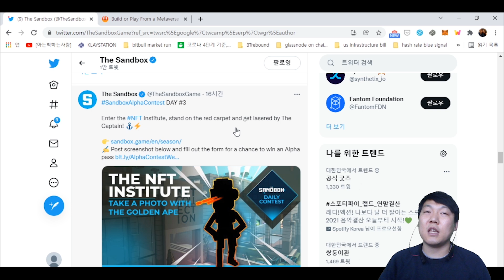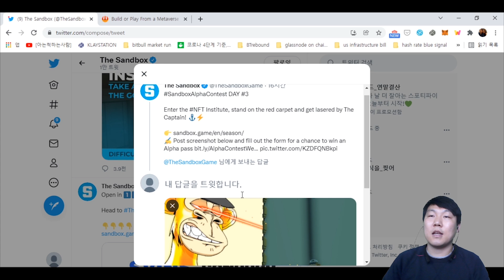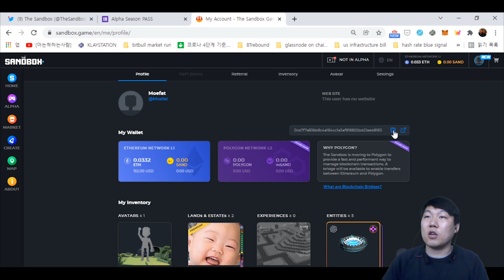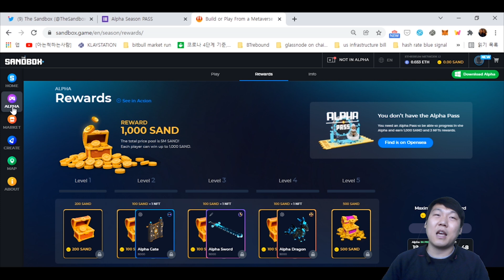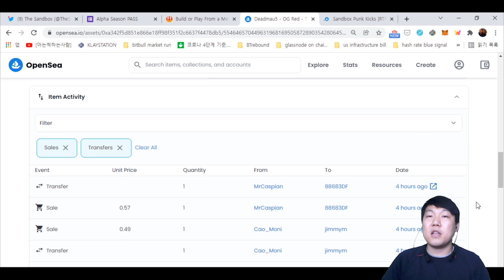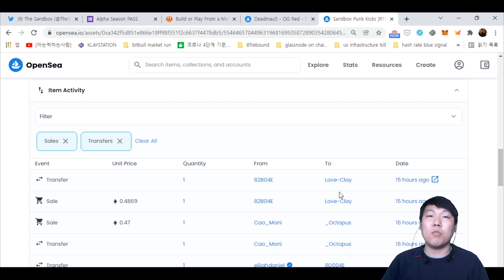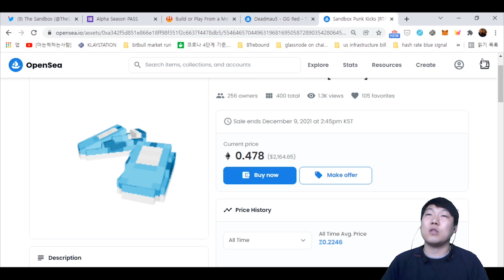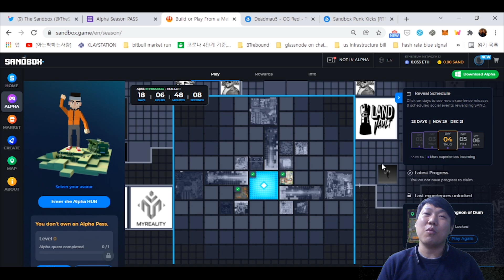샌드박스 게임 안에서 300만원 프리미엄땅 에셋 사용! (알파 3일차 공략집)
전자지갑 해킹 걱정이신 분들 위해 NORD VPN을 추천 드립니다.

본 영상은 그 어떠한 재무적인 조언도 아니며, 교육적인 목적으로 제작된 영상입니다. 랜드 구매 혹은 토큰 송금 과정에서의 금전적 손실에 대한 그 어떤 책임을 지지 않음을 미리 말씀드리며, 모든 투자결정은 충분한 조사에 이어 개인의 상황에 맞게 진행하시길 바랍니다.

안녕하세요~
크립토멘터리의 크립토모입니다 :)

먼저 샌드박스 알파 3일차 영상 늦어진 점 양해 부탁드립니다.

사용하던 마이크가 나가서, 고칠 동안 잠깐 영상 보류를 했는데, 아무래도 시간이 더 걸려서 퀄리티 보다는 더 빨리 올려 드리는게 좋을 것 같아 올립니다!

음질이 안 좋은 점 다시 한번 양해 부탁드립니다^^;;

타임라인
0:00 샌드박스 알파 3일차 알파패스 소셜 콘테스트
3:19 보상수령 (만약 알파 패스가 있었다면!)
4:34 알파 3일차 퀘스트 공략집
5:57 프리미엄 땅 에셋 가격
8:07 알파 3일차 퀘스트 공략집 (계속)
16:24 마무리

* 참고로 제 링크 누르시고 회원가입 후  30일 이내에 땅 구매를 하시게 되면, 제 계좌로 소정의 referral 보너스가 들어옵니다. 땅 구매하신 분에게는 전혀  땅 가격에 지장이 없으며, Sandbox 재단 측에서 Sandbox 회원 유치를 위한 제도로 재단측에서 수수료를 주는 것입니다.